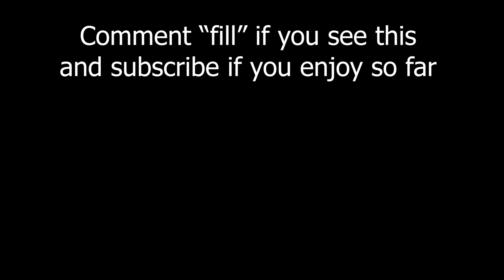Paint it Black - The Rolling Stones (drum cover)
Very good song, very good flow too. i tried to add some stuff to prevent it from sounding repetitive and i think it turned out pretty good.